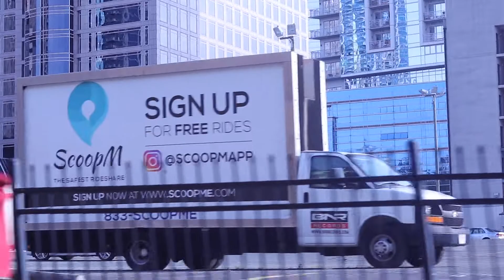RebelNationTv Ep. 6: Facing Fears pt.1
Long Live!
Thanks for tuning in to the greatest YouTube Channel on the MFkn planet!
& don't forget to turn my notifications on so we all the way lock in.

Rebel Nation World
Filmed by: MOON
Edited by: WOULF

Rebel Nation World
Filmed by: MOON
Edited by: WOULF

Long Live!

2TheMoon!